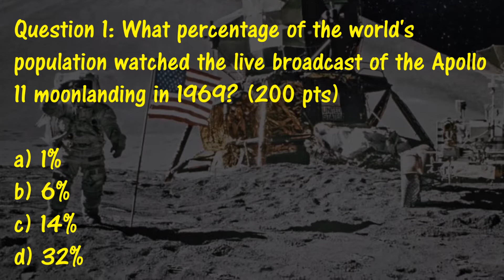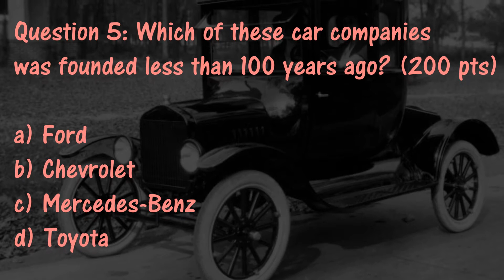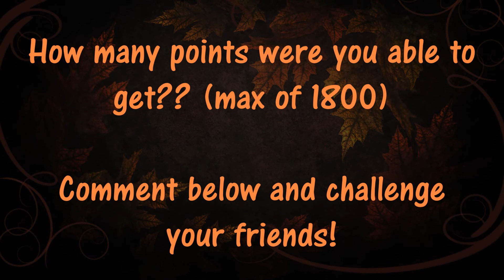Where is it illegal to chew gum?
Test your knowledge on these random trivia fact questions! Learn interesting facts about science, geography, history, world records, companies, and more!